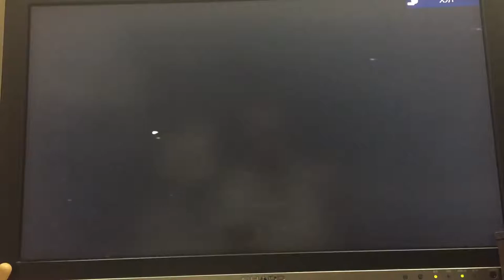【幻の映像】Show in the mirror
平成元年11月12日
京都 WHOOPEES
バンド@ NEW  STYLE
【メンバー】
Vo. 佐伯憲一、Key. 広野みさ子
Dr.＆Vo. 秋田明広、B. 友高秀樹
G. 谷口